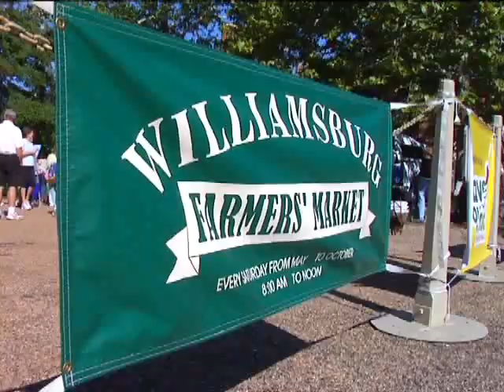Virginia Farm Bureau - Farmers' Market National Winner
If you love going to the farmers market why not check out one of the best the nation has to offer the Williamsburg Farmers Market!